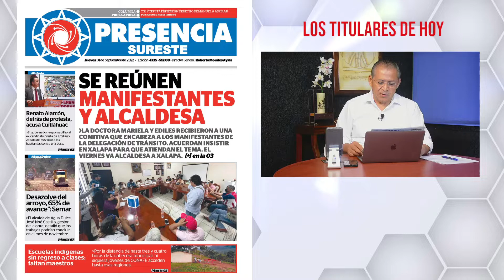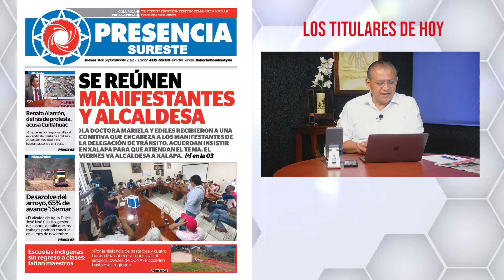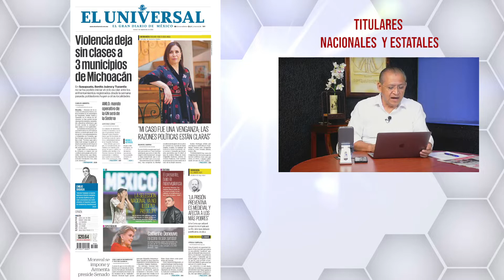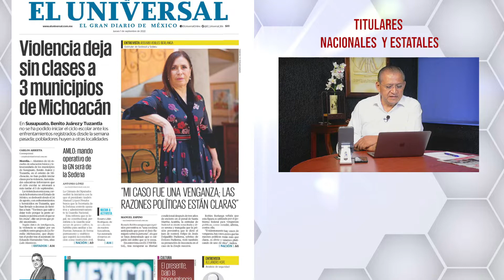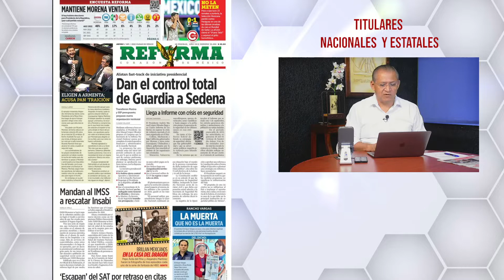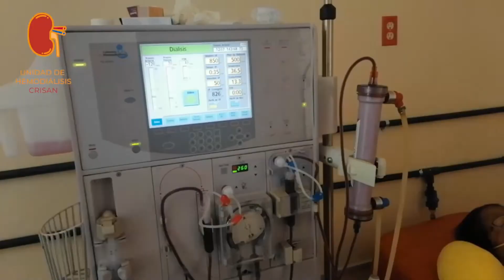EnCorto ESCUELAS ÍNDIGENAS DE LAS CHOAPAS SIN REGRESO A CLASES | ALCALDESA LLEVARÁ A XALAPA PROT...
EnCorto ROBERTO MORALES AYALA INFORMACIÓN-ANÁLISIS-ENTREVISTAS

*SE REÚNE ALCALDESA MARIELA HERNÁNDEZ CON MANIFESTANTES DE TRÁNSITO
*DENUNCIAN MODUS OPERANDI DE LAS EXTORSIONES EN TRÁNSITO
*ALCALDÍA REALIZARÁ DIFUSIÓN DE COSTOS REALES DE MULTAS VIALES.
*ALCALDESA ENTREGARÁ QUEJAS CONTRA TRÁNSITO LOCAL A GOBIERNO DEL ESTADO.
*SIN MAESTROS Y SIN CLASES EN COMUNIDADES INDÍGENAS.
*REUBICARÁN A COMERCIOS SEMI FIJOS POR RECONSTRUCCIÓN DE LA PLAN DE AYALA.
*HABITANTES DE 23 COMUNIDADES SE MANIFESTARON Y BLOQUEARON CARRETERA.
*VEHÍCULO ATORADO EN BLOQUEO SE INCENDIA.
*DOÑA SILVIA GONZÁLEZ RÍOS, LA ROTULISTA DE LAS ESCUELAS.
* “DESAZOLVE DEL ARROYO AGUA DULCE ALCANZÓ 65% DE AVANCE”: MARINA
*SE CUMPLIERON 3 AÑOS DE LA MASACRE EN EL BAR CABALLO BLANCO.
*LA RUTA COATZACOALCOS-MINATITLÁN CUENTA CON 25 NUEVAS UNIDADES.
*SE DISPARAN ACCIDENTES DE MOTOS; ATROPELLAN A UNA ‘MOTO-MANDADITOS’.
*TIENE SEIS MESES QUE LE ARREBATARON A SU HIJA Y NO LE PERMITEN VERLA.
*JAURÍA LASTIMA A NIÑO EN EL BARRIO DE TEPITO.
*MUERE TAXISTA DE LAS CHOAPAS EN ACCIDENTE VIAL EN LA SUPERCARRETERA LAS CHOAPAS-RAUDALES.